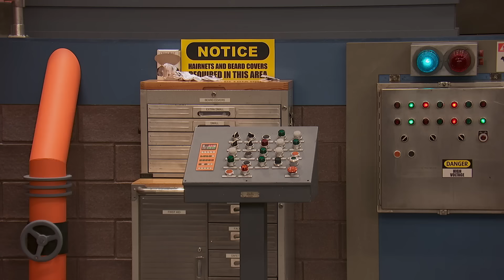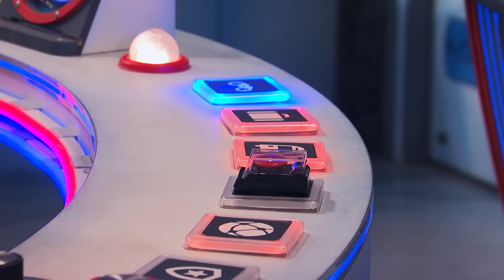Toutes les missions secrètes de Henry Danger en dehors de Swellview ! | Nickelodeon France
Pour le Captain Man et Henry, toutes les missions pour les superhéros ne sont pas réalisées avec des costumes de superhéros. Parfois, il faut la surprise, le côté furtif, même si c'est un déguisement hilarant en employés de Frickles. Regardez chaque fois que les héros de Henry Danger et la Danger Force ont fait des missions secrètes en dehors de Swellview !